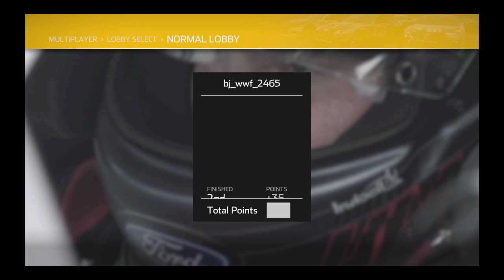D.O.T.T. League - Qualifying For Race 2 (Nascar Heat 4)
PSN: bj_wwf_2465